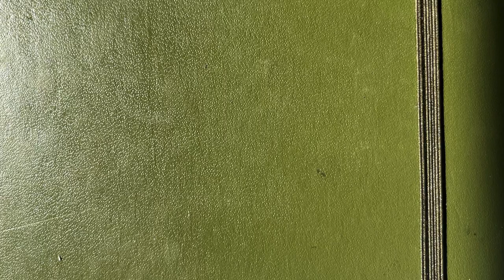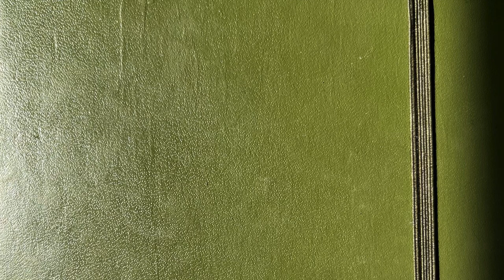Thomas Flowers - Bulletproof (Audio)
It’s in everything you say

And it’s in everything you do
When you walked away you proved
That I’m not bulletproof
So I’ll breathe in your suffering. Breathe out my compassion.
A little bit of empathy is all we’re pining after

She said I’m too loose and that I got to fluid. And that if I’m gonna do it, I should probably just do it. In my mind’s eye, she is the witch, and I am the druid. But the fungi reminds I that we are both only human

I feel I finally have my radio tuned in, yes, to a just station that makes perfect sense. You said to come over, but really you could’ve said less, because I love the morning afters and my head inside your chest.

So I’ll breathe and you’re suffering. Breathe out my compassion.